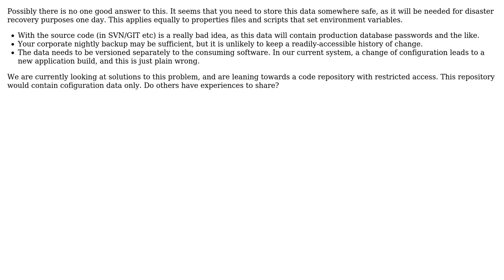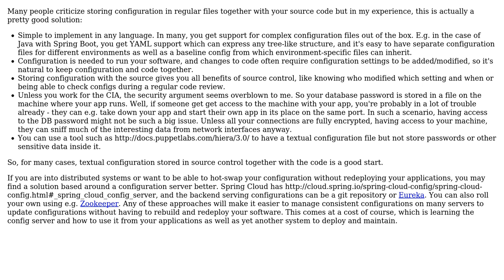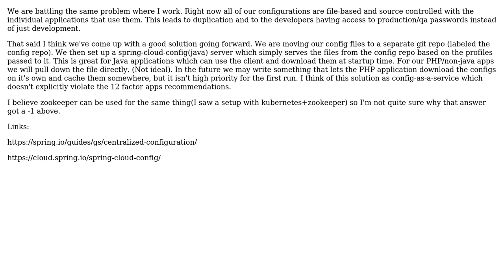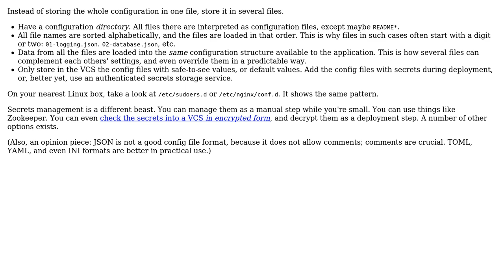What is the preferred way to store application configurations? (7 Solutions!!)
What is the preferred way to store application configurations?

With thanks & praise to God, and with thanks to the many people who have made this project possible! | Content (except music & images) licensed under CC BY-SA | Music | Images & others | With thanks to user ssjcory user Rogach user Michal Kosmulski user kiwiron user jporcenaluk user Gmoney user Ewan user 9000 and the Stack Exchange Network Trademarks are property of their respective owners. You are responsible for your own actions.